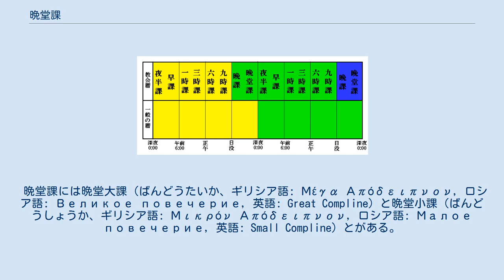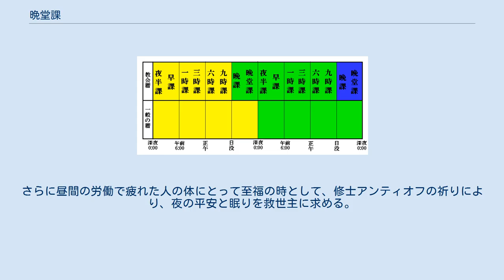晩堂課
正教会における、晩課・早課も含めた、広義の時課が行われる大まかな時刻の図解。
正教会暦においては一日は日没に始まり日没に終わる。
但し、このような時刻で全ての時課が行われる事は、大規模な修道院を除き極めて稀である。
 晩堂課（ばんどうか、ギリシア語: Απόδειπνον, ロシア語: Повечерие, 英語: Compline）は、正教会の奉神礼（時課）の一つ。
教会の夕食後の奉事であり、ギリシャ語名もロシア語名も「夕食後の奉事」との語義をもつ。
時課経に収録されている。
 晩堂課には晩堂大課（ばんどうたいか、ギリシア語: Μέγα Απόδειπνον, ロシア語: Великое повечерие, 英語: Great Compline）と晩堂小課（ばんどうしょうか、ギリシア語: Μικρόν Απόδειπνον, ロシア語: Малое повечерие, 英語: Small Compline）とがある。
晩堂小課は晩堂大課を縮小した短いものとなっている。
 晩堂大課は降誕祭・神現祭などの大祭や、大斎に行われる。
晩堂大課では祈祷文「神は我等と偕にす」が歌われる。
大斎第一週には、クリトの聖アンドレイの痛悔のカノンが挿入されて朗誦される。
 この奉事において正教徒は、夕食後、眠りに着く前に、知って犯した罪・知らないで犯した罪など、諸々の罪の赦しを神に求め痛悔し、神がこの眠りを人の罪ゆえに目覚めない眠り（死）とすることがないように願い、睡眠中に敵の誘惑から守るように霊と体への安息を求める。
さらに昼間の労働で疲れた人の体にとって至福の時として、修士アンティオフの祈りにより、夜の平安と眠りを救世主に求める。
また、一時的な眠りから死の眠りによる浮世との別れを想起し、憎悪をなくし、すべての人々のために祈ることも行われる。